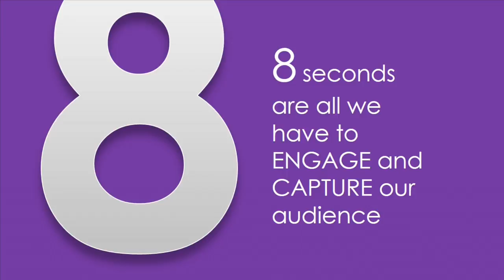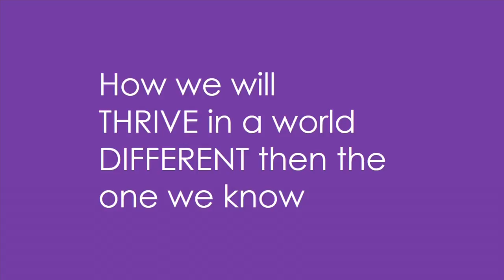The power of pictures and stories: Janine Underhill at TEDxCrestmoorParkED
As the visual storyteller of TEDxCrestmoorParkED, Janine Underhill kicked off the event by sharing the power of storytelling, how she believes we have 8 seconds to capture the hearts and minds of kids and challenged the audience to ask the provocative questions and to continue the journey of sharing stories from the event.